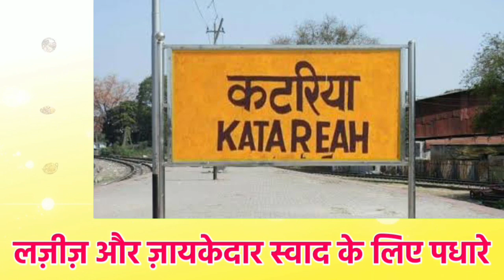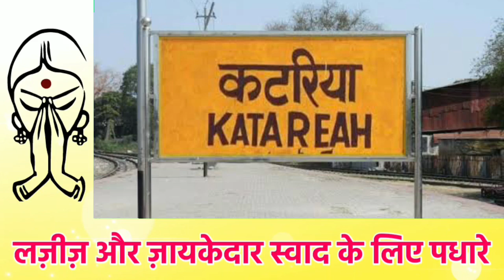BHAGALPUR-NAUGACHIA NEWS//भागलपुर नवगछिया सहित आसपास शहर की खबर// 23.09.2022//GS NEWS